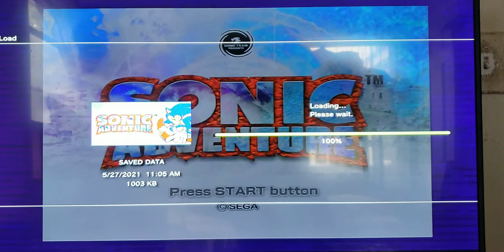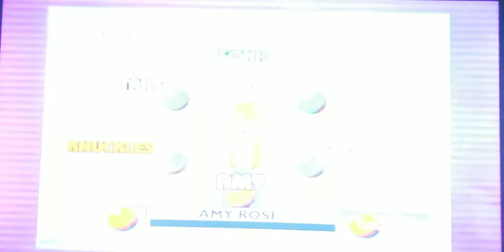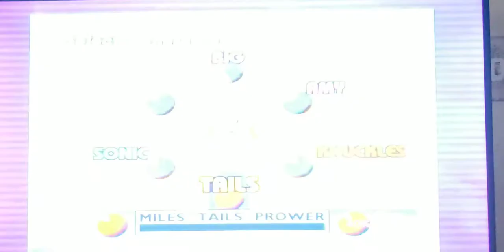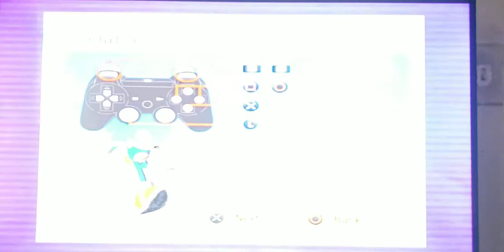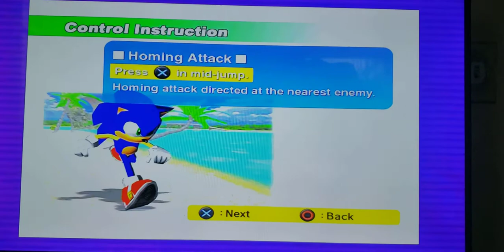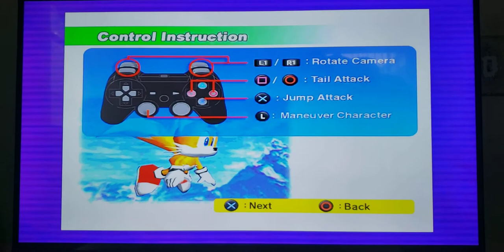Sonic Adventure DX: Tikal, Sonic, Tails, Amy, Knuckles, Big, E-102 Gamma & Dr. Robotnik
0:00-Sonic Adventure Intro
2:24-Sonic, Tails, Knuckles, Amy, Big & E-102 Gamma
2:44-Drowning
5:42-Sonic's Unique Menu Screen Voice Clips
6:48-Tails With The Ice Stone
6:52-Tikal's Guidance To Tails #1
7:34-Tikal's Guidance To Tails #2
8:16-Tails & Sonic's Snowboarding Race In Icecap
8:48-Tails' Unique Menu Screen Voice Clips
10:14-Tikal's Stage Guidance To Knuckles
12:00-Knuckles' Unique Menu Screen Voice Clips
13:58-Amy Encounters Sonic
15:54-Tikal's Guidance To Amy
16:08-Sonic Goes To Twinkle Park With Amy
17:06-Tikal's Stage Guidance To Amy In Twinkle Park
18:44-Amy's Unique Menu Screen Voice Clips
24:44-Sonic Adventure Outro